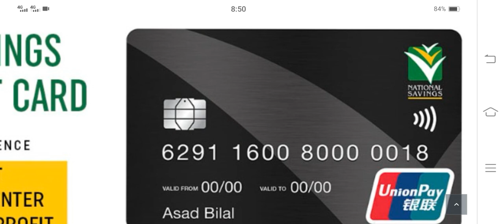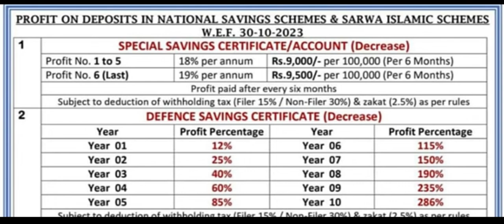National Saving Latest Update | National Saving Latest Profit Rate | National Savings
National Savings Profit Rate Pakistan,
National Savings profit Rates for Widow,
National Saving Certificate Monthely profit,
National Savings profit Rates On 1lac 2023 today,
Jazz Cash and Union Pay debit card for profit,
NSC Profit Rate 2023,
National Savings schemes,
Today National Saving New Update,
Today New Profit Rate,

nsc certificate
nsc rates
national savings interest rates
nsc rates
nationalsavingsandinvestments